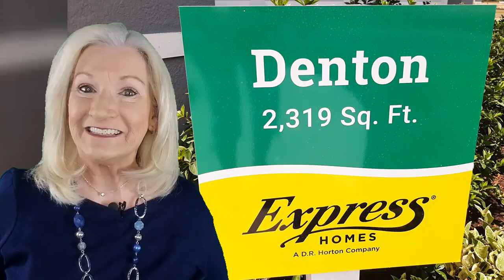Auburndale, Florida - NEW Community - Auburn Grove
🏤One of beautiful Auburndale, Florida's  Newest AFFORDABLE communities- Auburn Grove! This is a D R Horton Express community currently building in Phase I.
In today video, the 'Denton" is showcased along with the gorgeous amenities found in Auburn Grove.
For a complete package of available floor plans, list of schools, spec sheet that details everything that comes with every home, ALL the Smart-Home features PLUS pricing:

To reserve a Free, Personal 30-minute consultation with Lisa Kelly to discuss Your How this impacts Your circumstances, simple choose your day and time

🤔Curious to know what what your home is worth NOW? You may be surprised!! Get a 100% Free Home Value report hand prepared by me personally, Lisa Kelly PA | Lakeland Homes & Lifestyles with Premier Realty